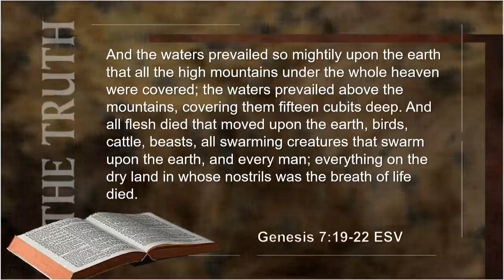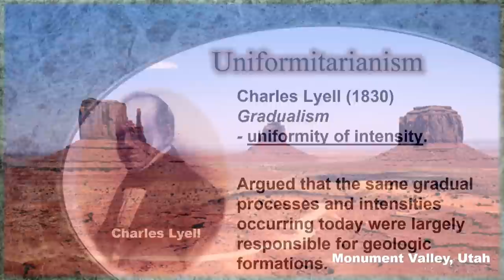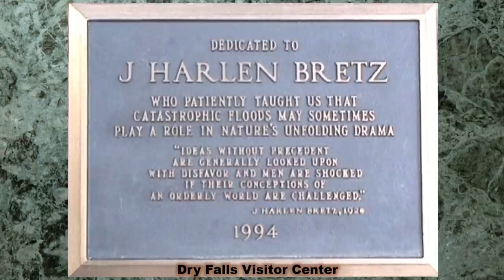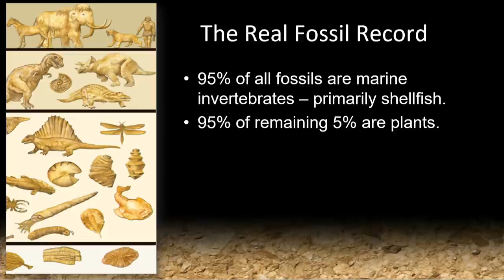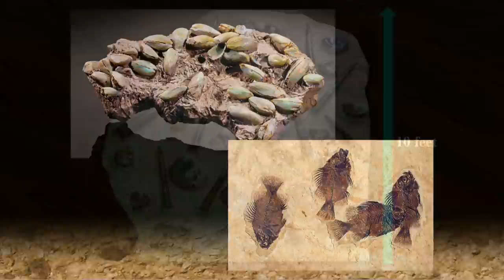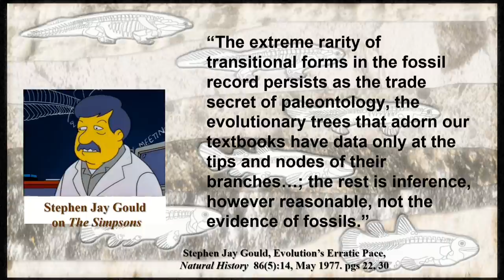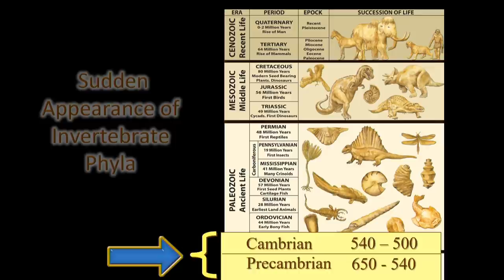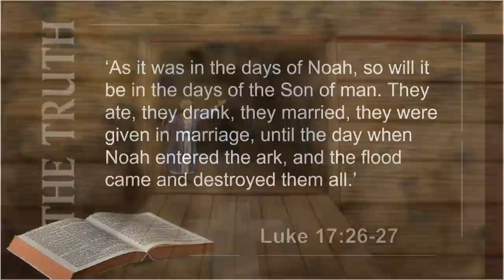Geologic Bias vs. the Witness of Fossils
Modern geologists claim there has never been a global flood as described in the Bible. However, such assertions come from scientists who adhere rigidly to philosophical naturalism and therefore could never correctly interpret the geology of the Biblical flood.

This presentation provides the Biblical answer to the fossil record and an encouragement for Christians to trust in the Bible as authoritative on early Earth history. We will see that scientific bias against catastrophism in recent years has caused erroneous interpretations of obvious geologic features. In addition, numerous examples of fossils are provided that defy interpretation in support of the theory of evolution. When examined, we can easily see that the fossils have been misinterpreted by naturalistic science and is are much more consistent with catastrophic flooding and a young Earth.

Multimedia Presentation by Chris Ashcraft at the Apologetics Symposium, Cedar Park Church, Bothell WA. December 8th 2021.

Take online quiz.

About the Teacher:
Chris Ashcraft is a Christian educator employed as high school science teacher at Cedar Park Christian Schools and Adjunct Professor at NW University. Formerly, Chris was a biology research technician specialized in plant tissue culture and genetic transformation technology. He was employed at the Cotton Fiber Production Laboratory at Texas Tech University and the Plant Transformation Facility at Oklahoma State University, and lastly was the Plant Transformation Specialist for EDEN Bioscience in Bothell Washington.